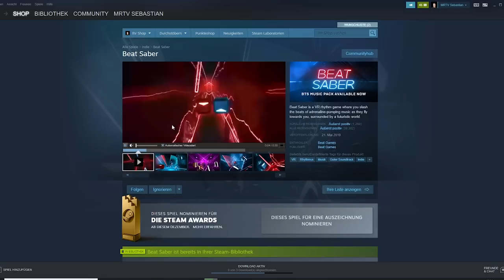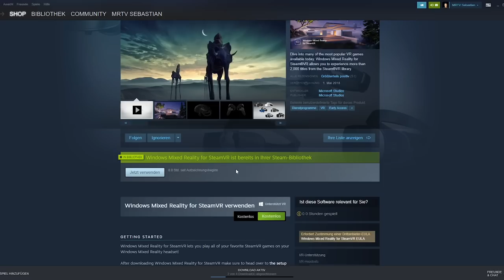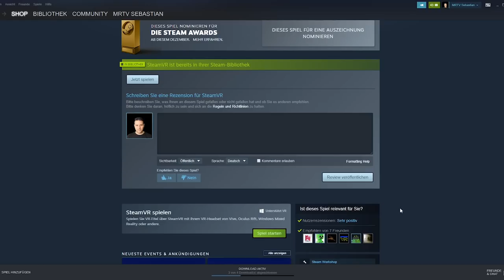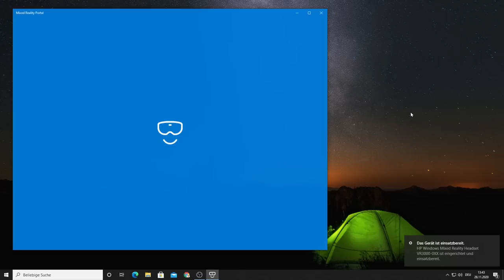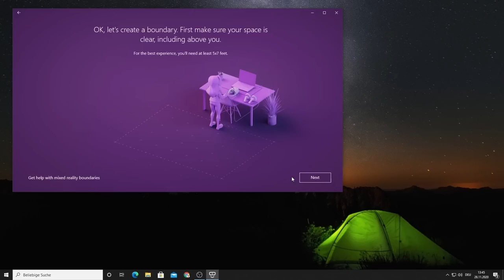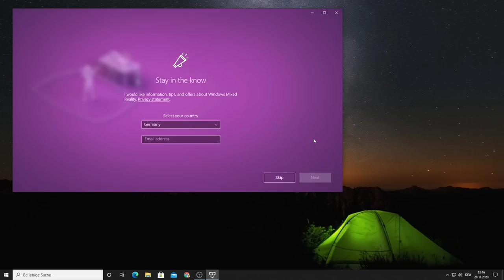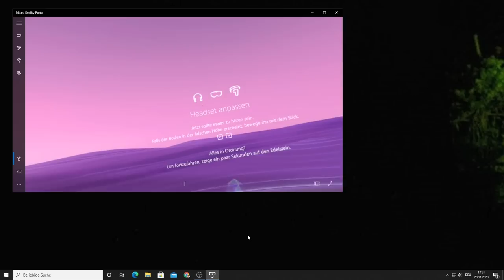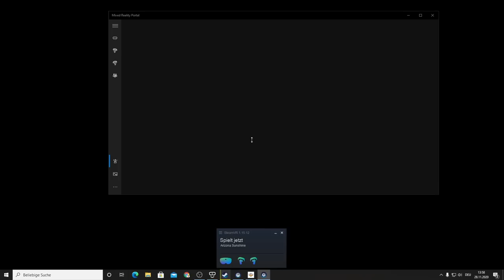HP REVERB G2 SETUP TUTORIAL - How To Setup The Reverb G2 - All You Need To Get You Started!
In this tutorial I will show you how to setup your HP Reverb G2! I will teach you everything you need to know from the very basics. Where to buy games, what do you have to install and what to look out for to get into VR with the Reverb G2 as quickly as possible!

Batteries For G2 Controller
NiZn Charger (You Need This)